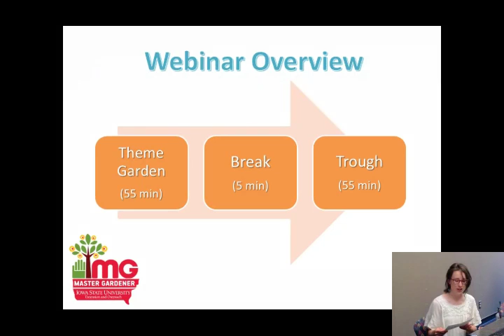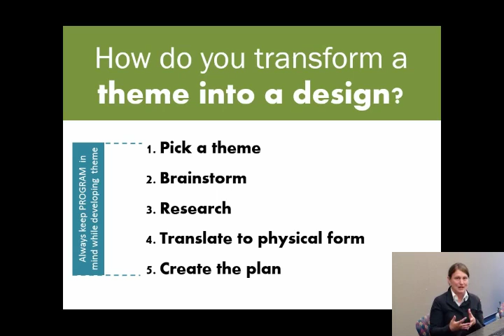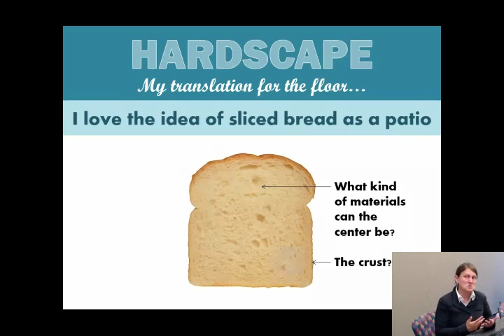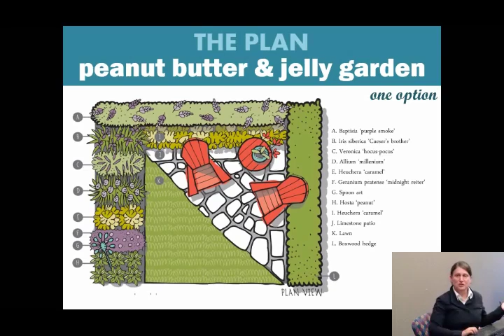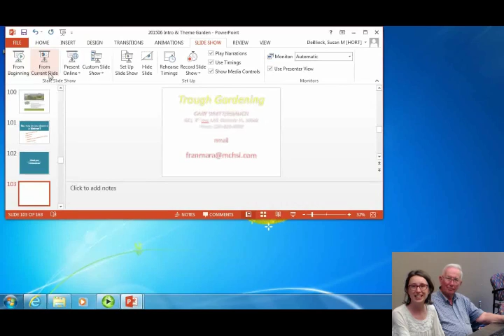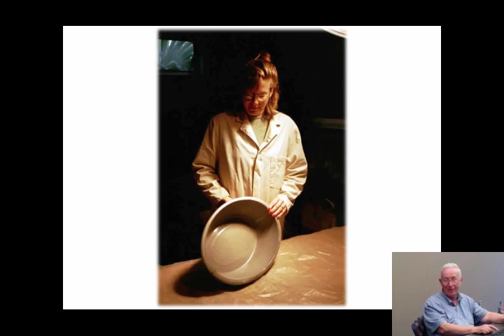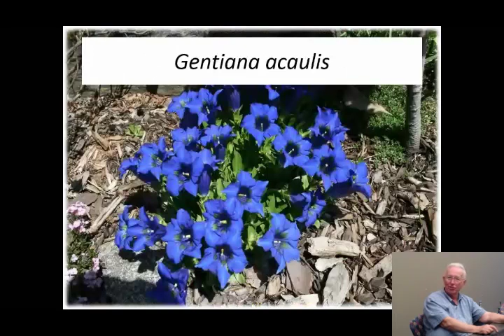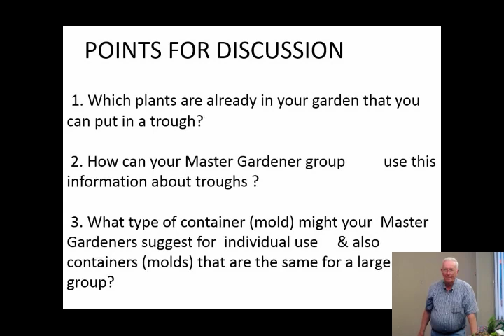Design from Yard to Trough: Master Gardener Webcast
Learn about theme garden design from Lisa Orgler. Then find out how to build a trough garden from Gary Whittenbaugh. Part of the 2015 Growing Season Webinar Series from the Iowa Master Gardener Program. Thanks to Iowa State University Extension & Outreach.